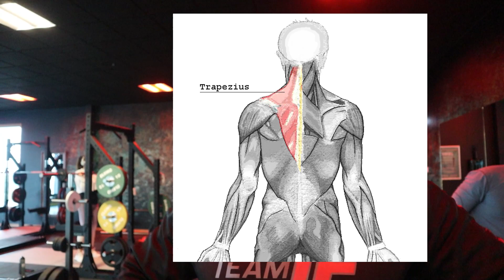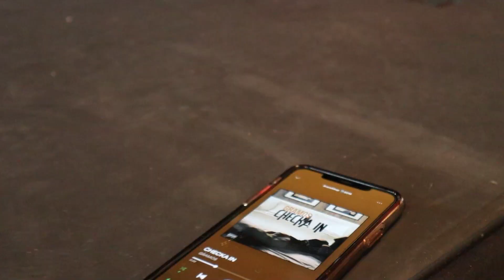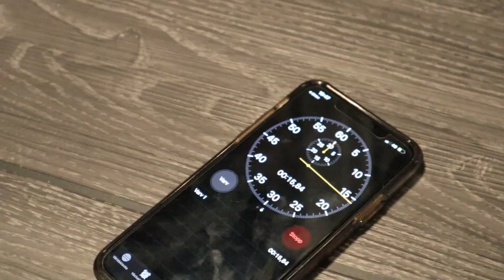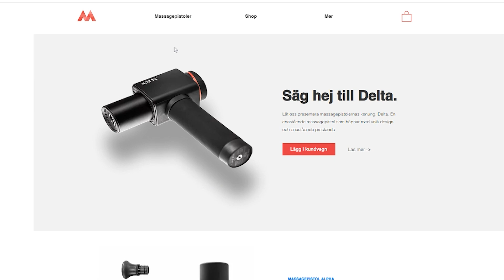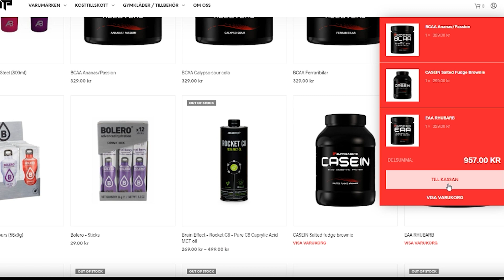Tränar med en av Sveriges Främsta Bodybuilders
Idag tränar jag med en av Sveriges Främsta Bodybuilders...

Tack för att du kollade på videon glöm inte att följa mig på

Musik?
Låt 2: CHECKA IN - GRAMOS

Vanliga frågor:

► Varför håller du på med Youtube?
För att jag vill kliva ut ur min comfortzon och utveckla mig själv, medans jag gör detta vill jag kunna hjälpa så många som möjligt att utvecklas till det bättre!

►Hur ofta laddar du upp?
Jag laddar upp en video varje Söndag och Tisdag!

►Vilken kamera filmar du med?
Filmar med Canon M50 och Dji Osmo Pocket

► Vad redigerar du med?
Jag redigerar med Adobe Premiere Pro CC